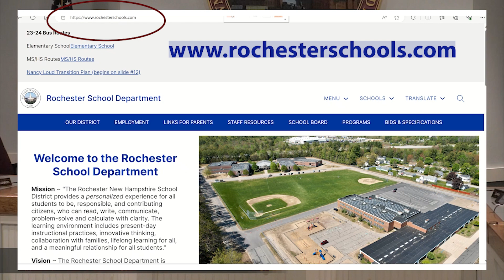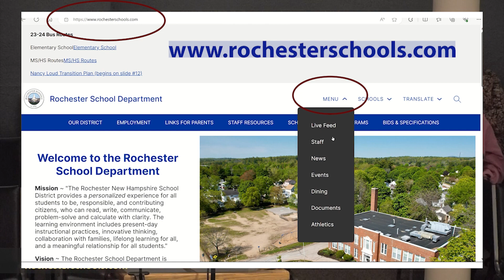New Rochester NH Elementary School Information - Website navigation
Due to technical difficulties, this portion of the School Board meeting of 10/12/23 was extracted and edited to show the website navigation to the new elementary school information page.